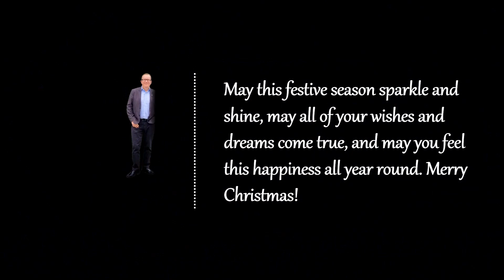MERRY CHRISTMAS AND HAPPY NEW YEAR!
We're passionate about Real Estate here in California. We want to provide you with the best local content and additional professional service, if and when your situation requires it. We look forward to earning your trust.
Real Estate sales in the Los Angeles community.
Languages spoken in English, Spanish.